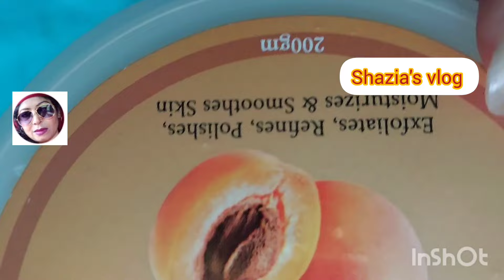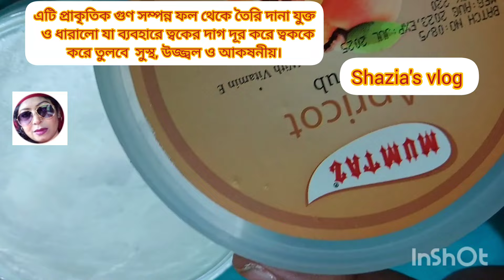✅মমতাজের এপ্রিকোট স্কাব সকল স্কিনের জন্য প্রযোজ্যlno beauty parlourlMumatz Apricot Scrub/vitamin E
Noমমতাজের এপ্রিকোট স্কাব সকল স্কিনের জন্য প্রযোজ্যlNo beauty parlour l
Mumatz Apricot Scrub with vitaminE

Hi guys,
আসসালামু আলাইকুম কেমন আছেন সবাই। কোন প্রোডাক্ট ভালো আর কোনটা ভালো না তবে আমি বলবো বাংলাদেশী প্রোডাক্ট হিসাবে মমতাজের সকল প্রোডাক্ট বেস্ট । শীত গ্রীষ্ম ও বষায় সবার ত্বকের ধরন বুঝে মমতাজের বিভিন্ন প্রোডাক্ট বাজারে পেয়ে যানেন। আর যারা আমার কাছ থেকে নিতে চান সুন্দর বন করিয়ার সার্ভিস চাজ আলাদা দিয়ে নিতে হবে  প্রোডাক্টের গায়ে যেই দাম লেখা থাকবে তাই দিয়ে নিতে কমপক্ষে ৫ মমতাজের প্রোডাক্ট নিলে খুব সুন্দর একটি আকষনীয়  গিফট ফ্রিপাবেন। যারা নিবেন শুধু মাত্র তারাই কমেন্ট করবেন  ।  আশা করি, ভিডিওটি ভালো লাগবে। এতে করে আমি যখনই কোন নতুন ভিডিও আপলোড করব, সাথে সাথে আপনার কাছে নোটিফিকেশন চলে যাবে। চাইলে ভিডিওটি শেয়ার করে দিতে পারেন। এই ভিডিওর মাধ্যমে আপনারা যদি এতটুকু উপকার পান তাহলে আমার কষ্ট  কিছুটা  হলেও  লাঘব হবে। অসংখ্য ধন্যবাদ সবাইকে।

👉MUMATZ Apricot scrub
With Vitamin E
Exfoliates Refines polishes, Moisturizes& Smoothies Skin
200gm

👉মমতাজের এপ্রিকোট ব্যবহার বিধি : পরিমাণ মতো স্কাব হাতে নি সামান্য পানি মিশেয়ে মুকে ৫/৭ মিনিট আলতো ভাবে ম্যাসাজ করে নিন। এবার প্রচুর পরিমাণে পানি মিশিয়ে মুখটা ধুয়ে নিন।
উপকারীতা : এপ্রিকোট স্কাব একটি প্রাকৃতিক গুণ সম্পন্ন  ফল ৎেকে তৈরি যা ব্যবহারে ত্বকের দাগ দূর করে ত্বককে করে তুলবে সুস্থ, উজ্জ্বল ও আকষনীয়। তৈলাক্ততা দূর করে ত্বককে হারানো লাবণ্য ফিরিয়ে আনে, ত্বককে গভীর তাবে আদ্র করে ক্লান্তি দূর করে ত্বককে সারাদিন রাখবে সজিব ও সতেজ ত্বকের ভাজ পড়া ও সংকোচন প্রতিরোধ করবে।
👉সাবধানতা: চোখের ভিতরে হাতনা ঢোকে সেই দিকে কেয়াল রাখতে হবে।

🥰Mumataz cream application
Massage  Mango 🥭 massage cream review
mumtaz sandal massage cream review
mumatz rose massage cream review
mumatz allover massage cream review
mumatz cucumber massage cream review
mumatz Clanger milk review
mumatz Ladies Upton review
mumatz sandal powder Face pack review
mumatz apricot scrub review
mumatz Golabari golap jol review

YOUR Queries HERE :
how to mumtaz apricot scrub using and review,
mumtaz apricot scrub review,
mumtaz mix fruits scrub review,
mumtaz milk scrub review,
apricot scrub for face and body,
how to use wow ubtan face and body scrub,
mumtaz milk scrub with milk blend,
tea tree scrub how to use,
apricot scrub how to use,
apricot face scrub how to use
মমতাজের এপ্রিকোট স্কাব খুব ভালো,
mumtaz apricot scrub

ফেসিয়াল ক্রিমের নাম#mumtaz mango# herbal massage,ayur,clanger milk#ayur clanger milk#best clanger milk#mumtaz massage cream#mango massage cream,herbal massage cream,mumtaz mango massage cream#bodylotion#moistuzer#facials#massage#everyday#use#face scrub#facial scrub#diy face scrub#homemade facial scrubs#sugar scrub#coffee scrub#body scrub#yc facial scrub#facial scrubs#bos
মমতাজের হারবাল প্রোডাক্ট#মমতাজ হারবাল পন্য#হারবাল প্রোডাক্ট#মমতাজ হারবাল পন্য পাইকারী এবং খুচরা সেল#লতা হারবাল ক্রিম দাম# কেমন#মমতাজের ম্যাসাজক্রিম#লতা হারবাল ক্রিম ব্যবহার#হারবাল#মমতাজ#মমতাজ নিম সাবান#মমতাজ নিম সামান্য রিভিউ#mumtaz neem shoap 50 gm 😍 মমতাজ নিম সাবান#ফেসিয়াল স্ক্রাব ব্যবহার করার নিয়ম#উপটানের ব্যবহার#ফেস স্ক্রাব ব্যবহারের নিয়ম#বাজারের সেরা উপটান l